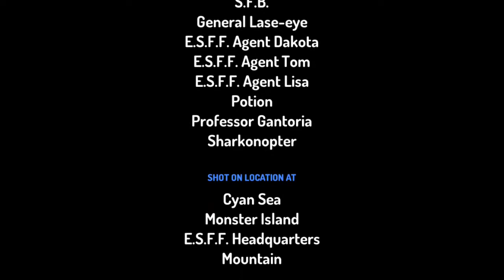Cheet in The Big City Season 1 Episode 19 - Monster Mayhem Part 3